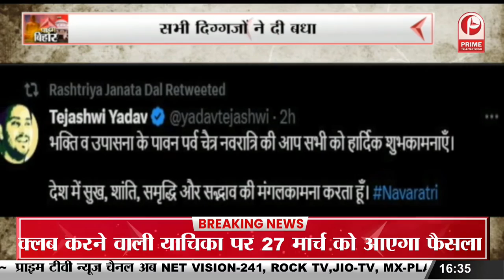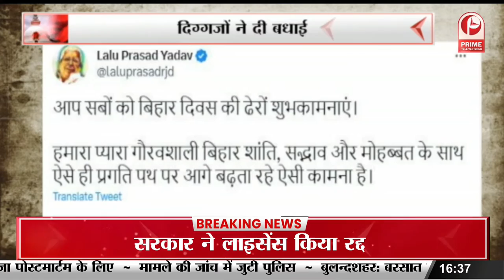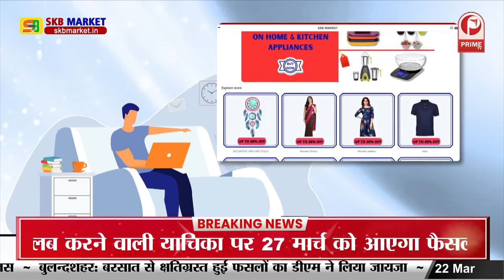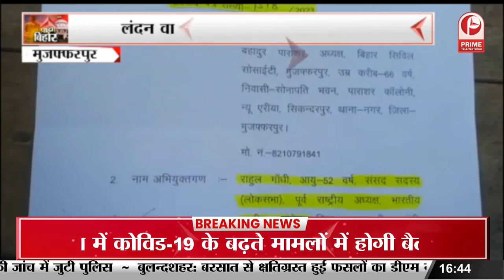Bihar Diwas : 111 साल का हुआ बिहार | Nitish Kumar || Prime Tv